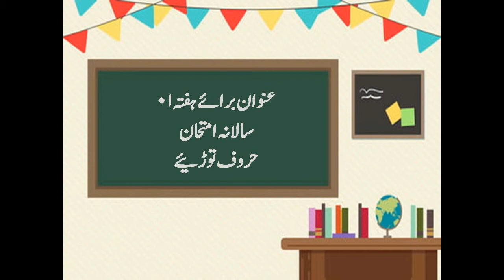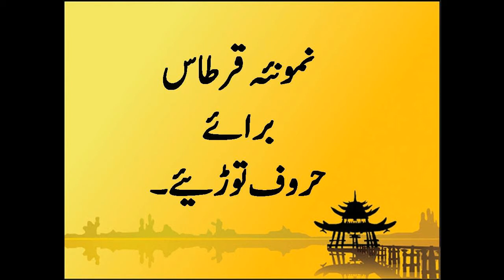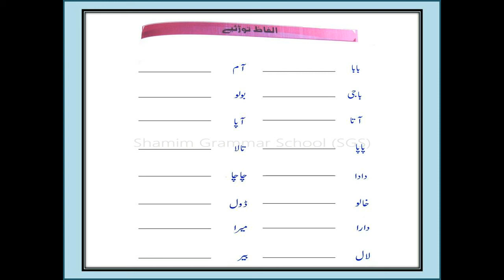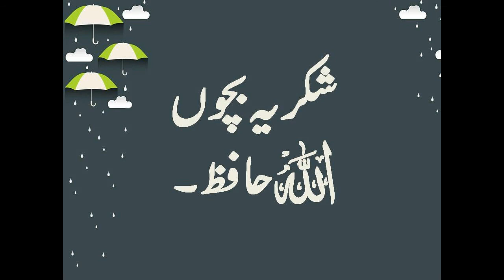Prep II Urdu W1